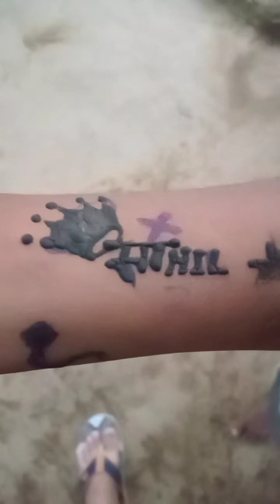गांव में शादी कैसे होता है l Masih Vivah Christian Marriege ceremony।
परमेश्वर के घर में बोए गए हैं वो फूलेंगे फलेंगे।चर्च एक स्वर्गीय वातावरण है। चर्च  गोसेन कलिसिया है। Message by Ps Ankit Sajwan

प्रभु ने सब को आशीष दे दी है। आपको लेना सीखना है।
 Short Ps Ankit Sajwan। FOLJCHURCH

Hindi Sermon। Hindi Messege

Abhishek sir motivation।
ps Sunil Gupta ministry।
Hindi christian testimony video।
christian prayer in Church in India।
Hindi gospel yeshu masih।
Christian Hindi short movie।
Hindi bible short message।
pastor Abhishek Arora।
Hindi sermon Hindi Bible।
Sunday worship service Hindi।
Jesus Hindi message।
Punjab Jesus ministry।
Chamatkar Church of Jesus।
Hindi rymns of praise and worship.
Jesus hillsong worship Hindi.
Abhishek rathore christian song.
Hindi religious song christian।
परमेश्वर के लिए सब कुछ संभव है।
Amrita masih prayer।
Isus Christos ministries।
Jesus is life।
Listening the voice of God।
amazing faith of nobleman।
christian Hindi sermon।
hindi christian message।
jesus bless ministry।
short sermon।
परमेश्वर की कृपा।
परमेश्वर पर भरोसा करना।
महान व्यक्ति का अद्भुत विश्वास।